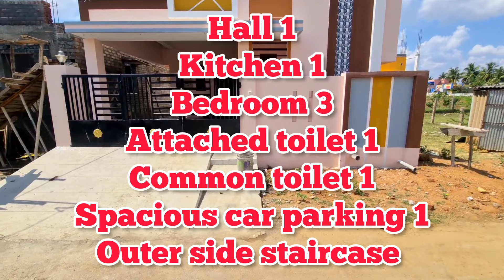3.70சென்ட்டில் 1300sftல் அழகான 3BHK வீடு | Beautiful North Facing 3BHK House | N84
3.70சென்ட்டில் 1300sftல் அழகான 3BHK வீடு | Beautiful North Facing 3BHK House | N84

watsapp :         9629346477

location  : Gundur, Trichy

3bhk North facing HOUSE
Independent house

Hall 1
bedroom 3
kitchen 1
attached toilet 1
Common toilet  1
spacious parking
outer side staircase  1

plot area : 1620sft
plinth area: 1300sft
facing plot : North
House : North
Bore : 180'  with 1hp submersible motor
road width : 23feet road
budget: 54 Lakhs
septic tank: 12000 ltrs

borewell available
4 side compounded

call  திருச்சி பொறியாளன் channel : 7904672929